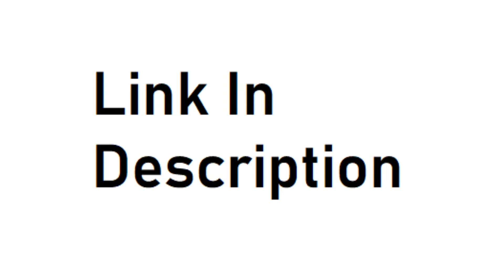Catherine Hannay Biography, Wiki, Age, Net Worth, Contact & More